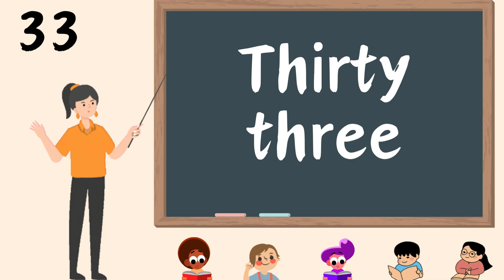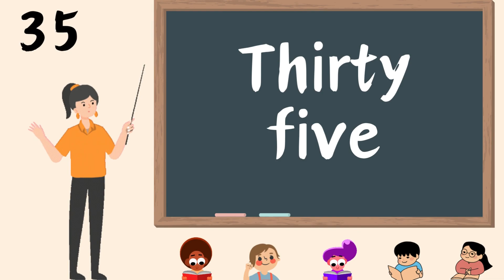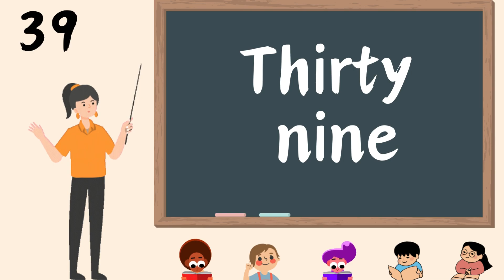Numbers from 31-40 | learning numbers for kids | numbers in words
this channel brings the content made for kids to improve their knowledge and learnign new things from english vocabulary , numbers , spelling, rhymes, names, daily used common english words and help full conversational sentences with all possible scenarios and also useful general knowledge,
also will share some short stories for kids to help bring some moral qualities and inbuilt courage and confidence building through them,
Few shorts with some basic fun activites that kids do and enjoy in their daily routine to help boost their fun side aswell
educational content with some general knowledge light on environment and history  and use of technology in focus in long run